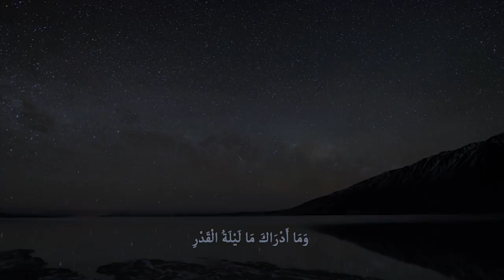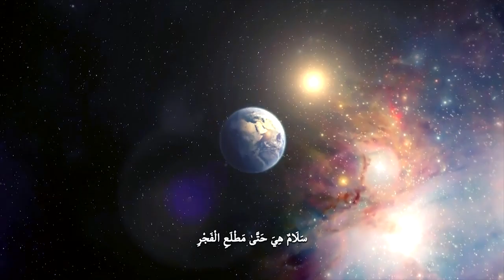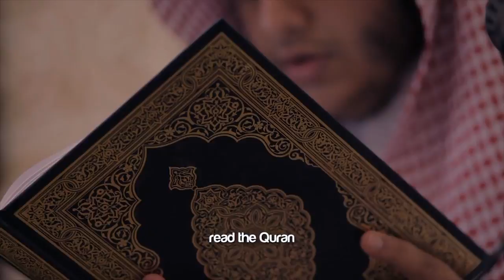Sunan Relating To The Night Of Power ᴴᴰ ┇ SunnahRevival ┇ by Sheikh Muiz Bukhary ┇ TDR Production ┇